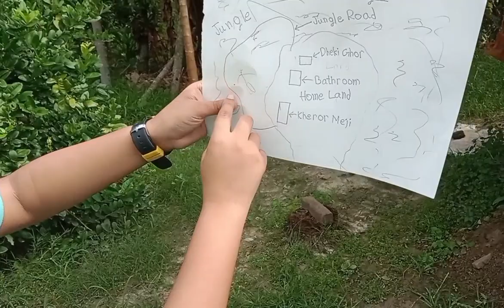Coming Soon - Mission Offroading For 10 Mins | Angkit Nayan Vlogs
About this video - Coming Soon - Mission Offroading For 10 Mins | Angkit Nayan Vlogs |